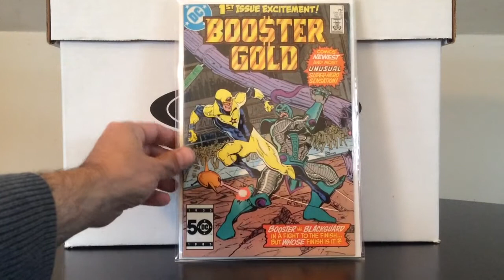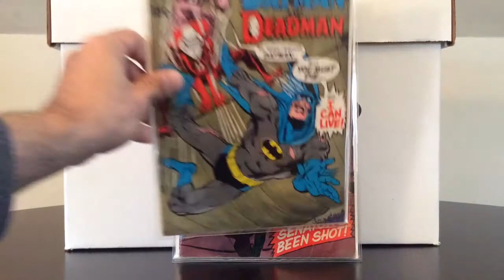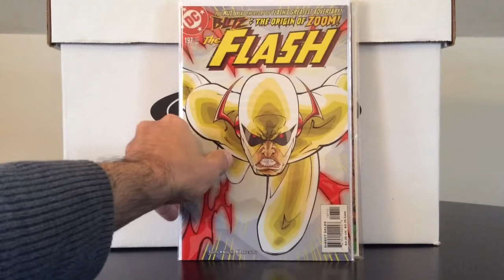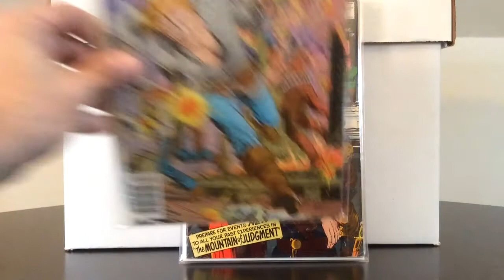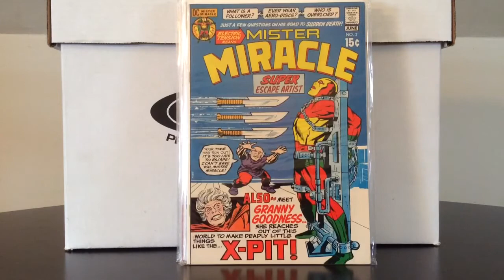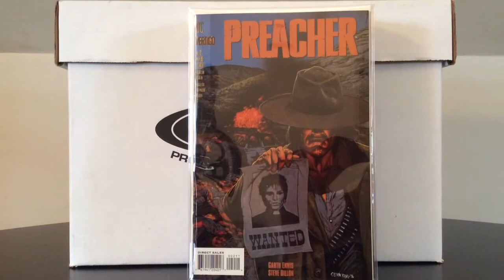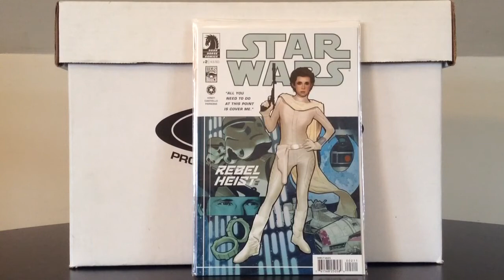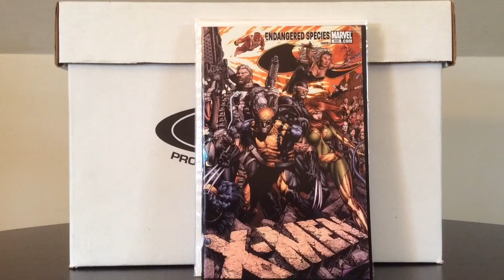Comic Book Collection Spotlight #2 ( DC Keys B - P/ Top 5 Cover Tag )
My bad, I have some kind of chronic dyslexia  when it comes to those eras when I shoot these vids. The Preacher collection was also acquired over a decade ago after I thought about it a little more. It's kinda scary how many things that have been lumped into my " Over a Decade Ago" file, lol!